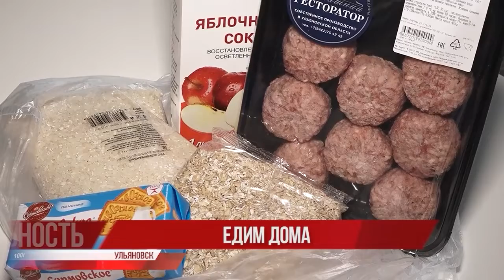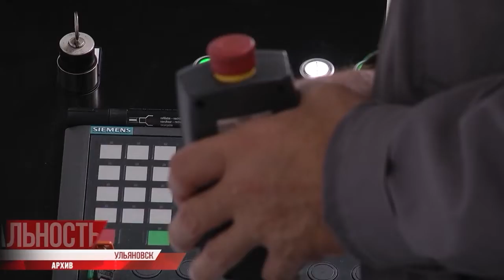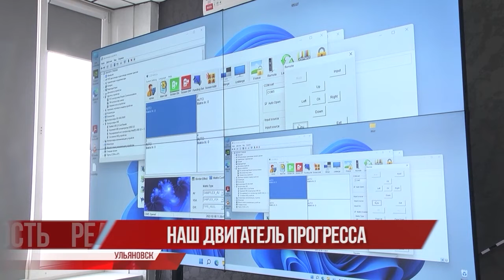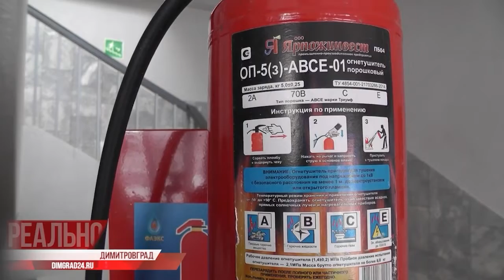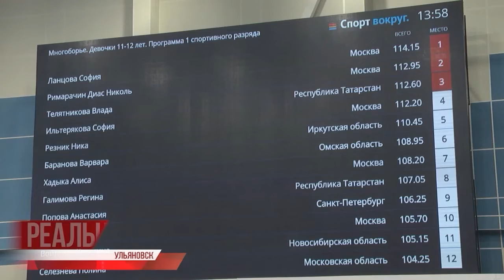Реальность 08.02.22 | Ульяновск